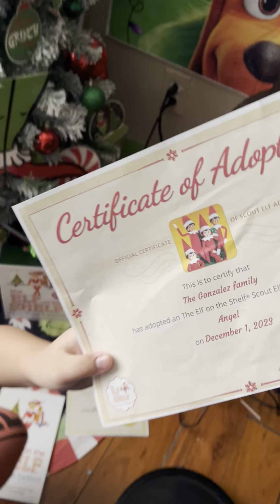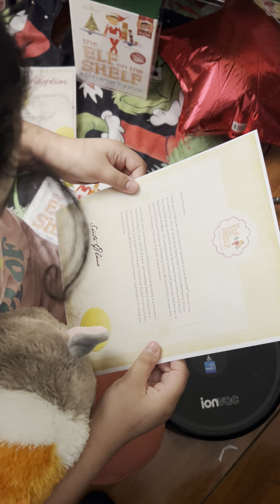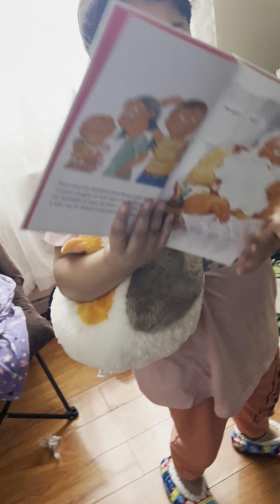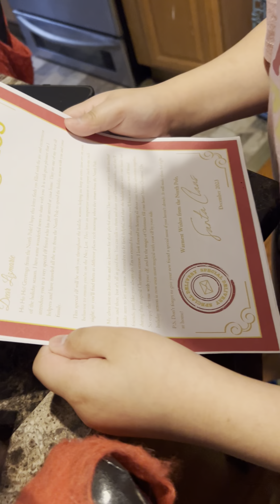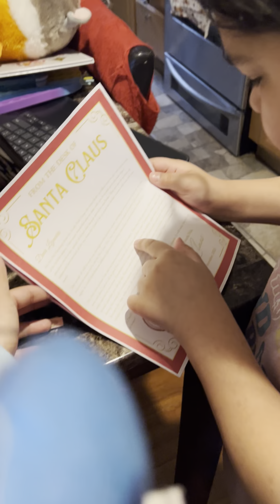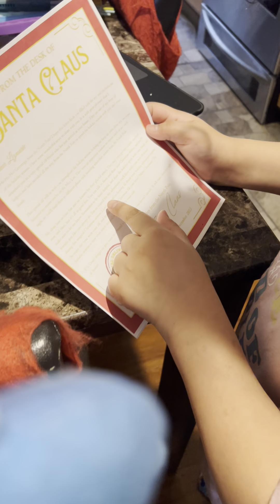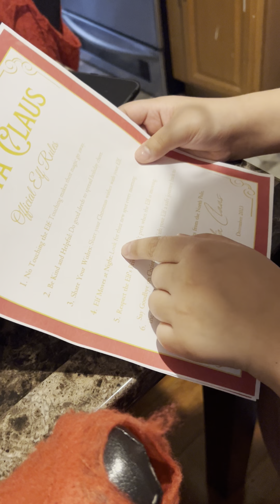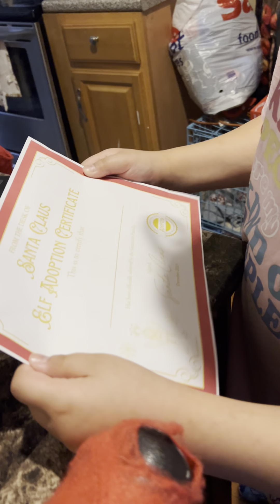Hey, stay for the elf to come back 😊😁￼